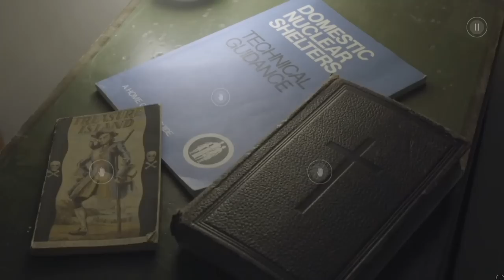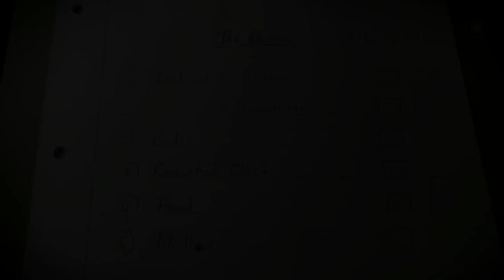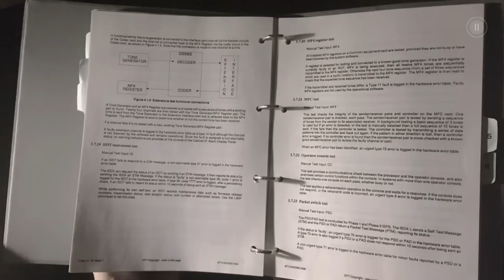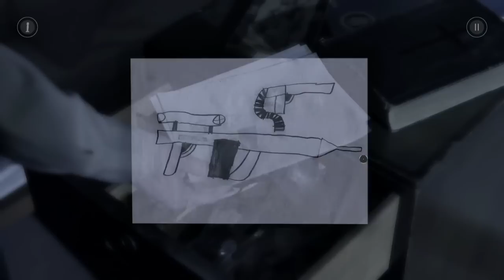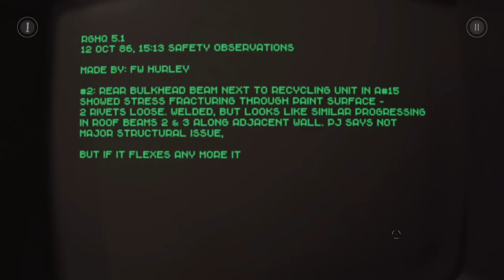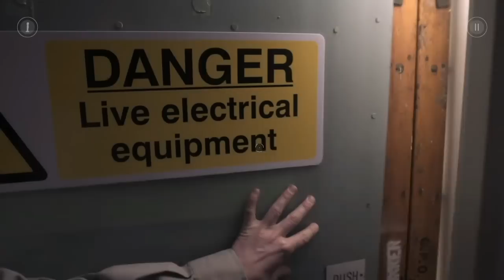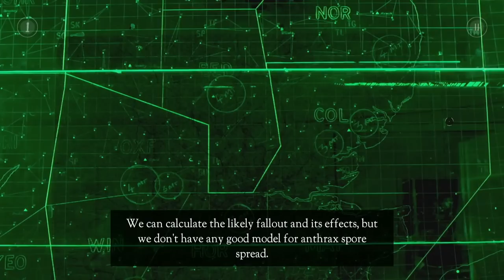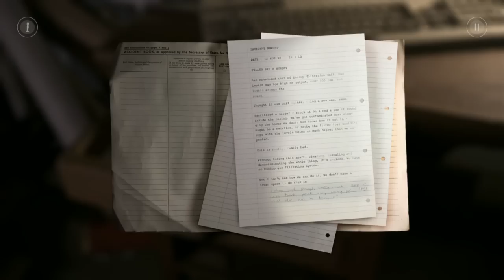The Bunker Nintendo Switch Gameplay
Gameplay of The Bunker on Nintendo Switch (no commentary).